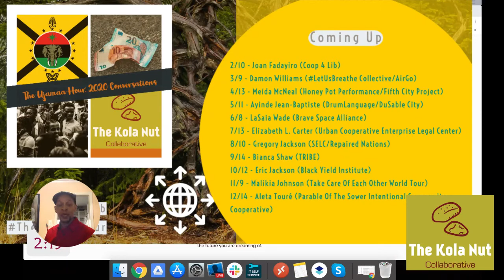The Ujamaa Hour S3E10 (Building Your TRIBE for Collective Wisdom & Collective Care)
MOVEMENT MONDAY: Tune in on Monday (9/14) at 7:30 pm CST as we interview Bianca Shaw, co-founder of TRIBE, a cooperatively owned innovation and healing space which works at the intersection of entrepreneurship, community building, collective wisdom, and collective care. She is a queer, Black, femme from the Bronx by way of Antigua, West Indies who is responsible for visioning, planning, and development within TRIBE. Bianca draws upon her background as a social worker and experiences with anti-oppression organizing to cultivate space and opportunity within TRIBE for collective liberation.

TRIBE is a Bronx-based worker-owned cooperative nurtured in 2018 through the Co-op Academy of Green Worker Cooperatives. Each member shares in decision-making and brings a unique skillset to their role within the business. Members can work in a collaborative and interdependent way that values each person's wisdom and skills. TRIBE's work is rooted in building people power and being community-centered which allows them to create a space where people feel seen, valued and invested in.

On this episode, we explore Bianca's journey towards co-founding TRIBE as a worker-owned cooperative; examine how Bianca sees TRIBE connected to a larger community building or economic development vision; learn how TRIBE made a pivot for their business model throughout 2020 as the public health crisis arose; and look towards the horizon of 2021 to see what the future holds for the members of TRIBE.

On the recap, we discuss Coop 4 Lib's new round of collective study on the life, work and legacy of Ella Baker; dig into a recent presentation for Symbiosis on understanding the solidarity economy; consider a special December episode series for the Ujamaa Hour; and take your feedback on who should be our featured guests for 2021. Tune in.

*Initially broadcast September 14, 2020 via Facebook Live to Kola Nut Collaborative at 7:30 pm